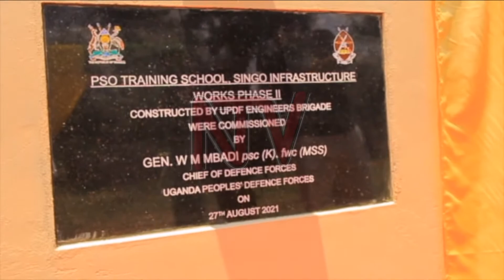UPDF FLAGS OFF BATTLEGROUP 33 TO SOMALIA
A total of 1848 officers and men of the Uganda People’s Defence Forces (UPDF) under the Battle Group (BG) 33 were at the weekend flagged off to Somalia by the Chief of Defence Forces (CDF) Gen Wilson Mbasu Mbadi, at Singo Peace Support Operation Centre in Nakaseke District. The new troop is slated to replace BG30 on a mission in Somalia.